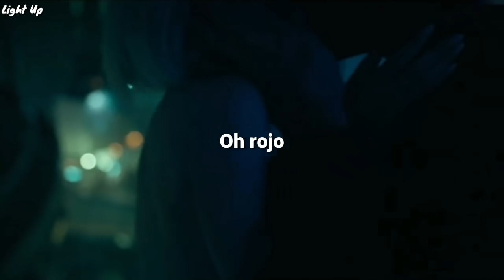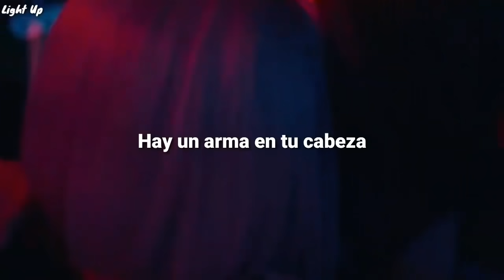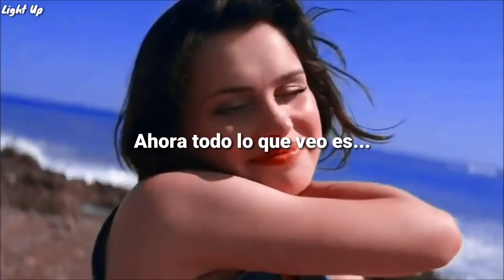Everybody loves an outlaw- I see red (Sub. Español) (365 DNI)